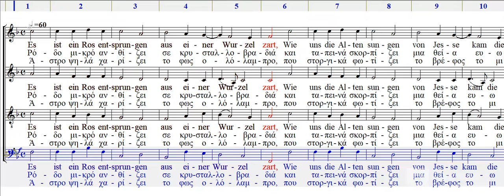Ein Ros entsprungen Ρόδο μικρό ανθίζει BASSI